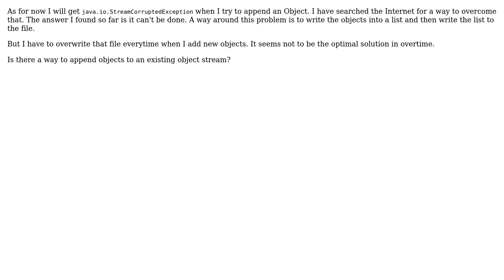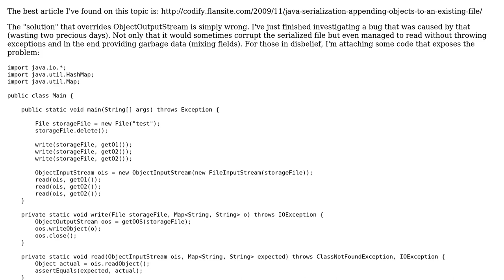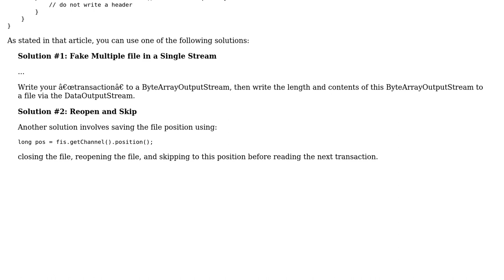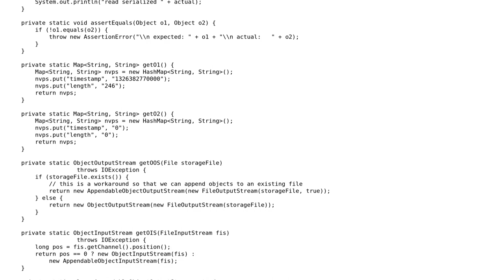How can I append to an existing java.io.ObjectStream? (4 Solutions!!)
How can I append to an existing java.io.ObjectStream?

With thanks & praise to God, and with thanks to the many people who have made this project possible! | Content (except music & images) licensed under CC BY-SA | Music | Images & others | With thanks to user Tom Silverman user Tom Hawtin - tackline user starcorn user Geoff Reedy user Emanuel George Hategan and the Stack Exchange Network Trademarks are property of their respective owners. You are responsible for your own actions.